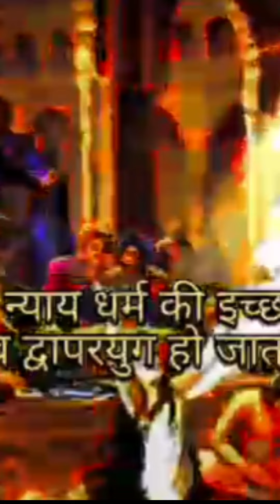Jai jai parmatmane nmah karikal jai madhav Trillions like share vlog Subscribe comp blog Jai sri ram